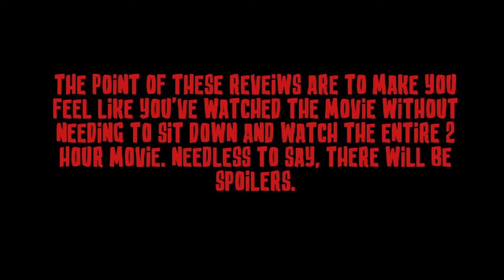Clawed: The Legend of Sasquatch Review